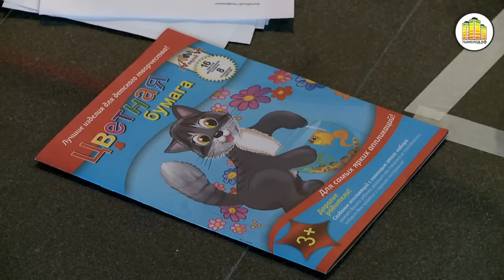Фестиваль «Яблоко Мёбиуса» 2012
Академгородок.Технопарк.